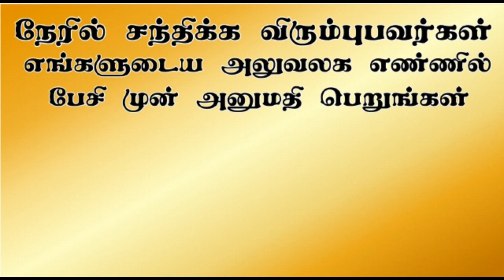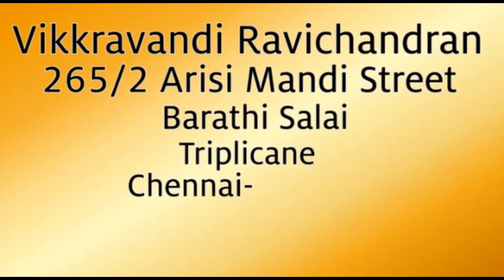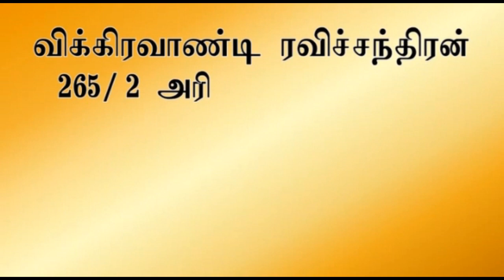சலங்கை சத்தம் விசில் சத்தம் ஆவிகளால் உருவாக்க முடியுமா? | Aavigal Ulagam - 530 (18-09-2022)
ஆவியுலக ஆராய்ச்சியாளர் விக்கிரவாண்டி ரவிச்சந்திரன் வழங்கும், சலங்கை சத்தம் விசில் சத்தம் ஆவிகளால் உருவாக்க முடியுமா